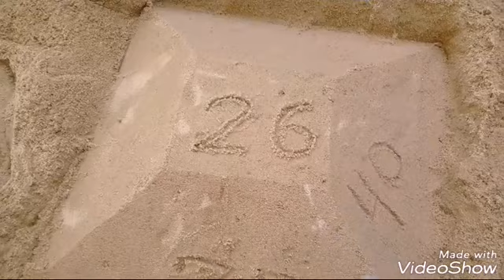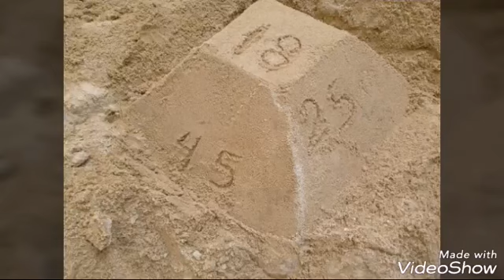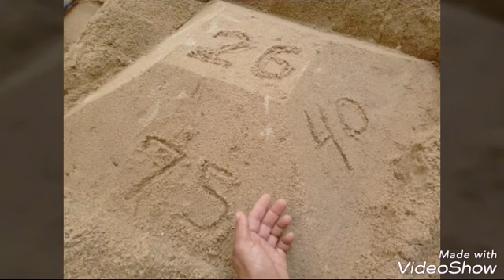Vasos de cimento,moldes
O vídeo mostra como fazer moldes para formas de vasos de cimento dando explicações detalhadas a respeito orientando quanto a possibilidade de ampliação do projeto pelo próprio espectador.